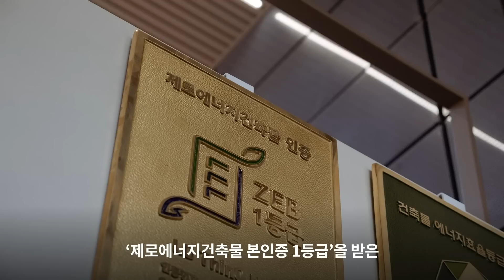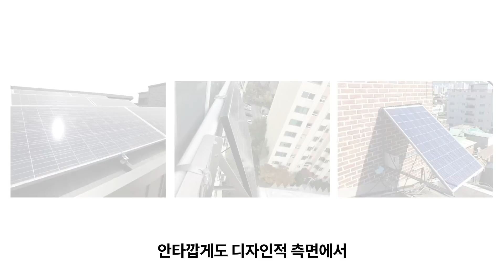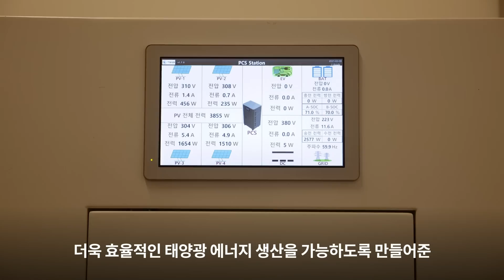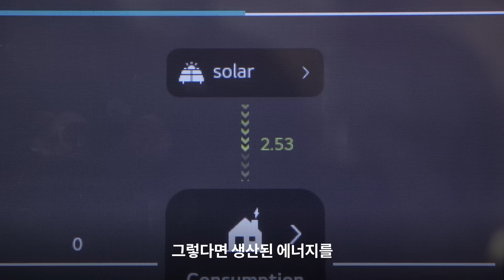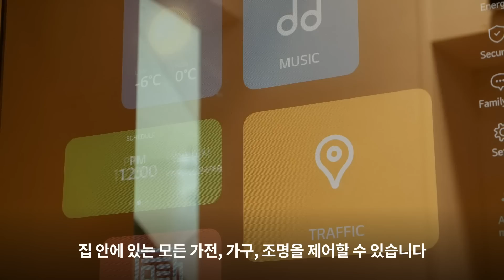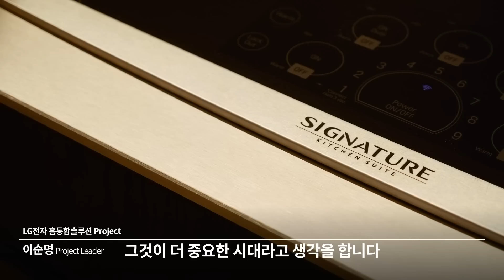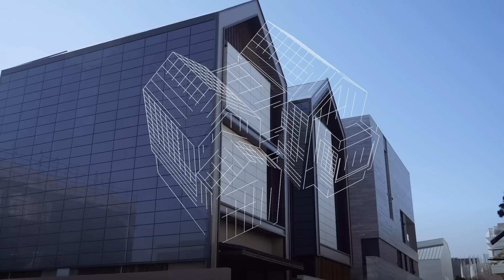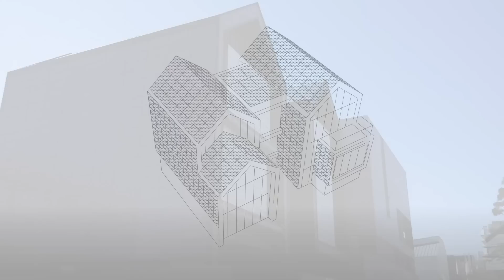환경과 사람을 생각하는 미래의 집, LG ThinQ Home | 제로에너지 건축물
인간이 삶의 절반의 시간을 보내는 공간 '집'. 급격한 시대의 변화와 기술 발전 속에서, 미래의 집은 어떤 모습일까요?

건물일체형 태양광발전시스템(BIPV), 에너지저장장치(ESS), 신재생에너지 발전 효율을 극대화하는 마이크로인버터, 집 안의 가전/가구/조명이 모두 연결되어 앱/음성 등으로 손쉽게 제어할 수 있는 스마트홈 등 환경과 사람을 위한 미래의 집을 소개합니다.

00:00 미래의 집은 어떤 모습일까
00:35 제로에너지건축물이란?
01:05 건물일체형 태양광패널 BIPV
03:00 안정적 에너지 공급을 위한 ESS
03:54 효율적 에너지 생산을 위한 마이크로인버터
04:33 효율적 에너지 소비를 위한 직류(DC) 가전
05:13 첨단 스마트홈 LG ThinQ Home의 내부
06:50 LG전자가 만드는 미래의 집